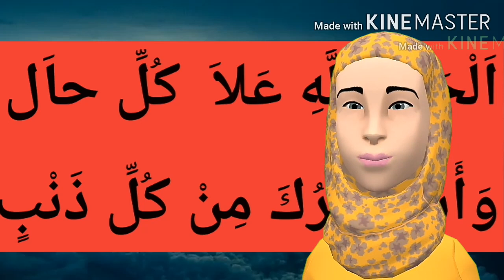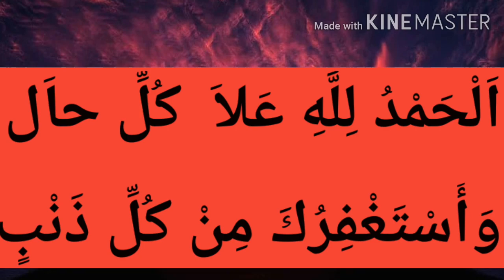ആർത്തവ സമയത്തുള്ള ദുആ /Dua to recite during menstruation/periods/malayalam/alhamdulillahi ala kulli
Dua to recite during menstruation/menses
malayalam dua
dua malayalam
islamic solutions in 3  minutes
Plotagon story
മെൻസസ് ദുആ part 1
nariyath swalath malayalam
swalath malayalam
friday swalath malayalam
friday dua malayalam
islamic dua dhikr malayalam
islamic dhikr malayalam
niskaram malayalam
sunnath niskaram malayalam
qur'an malayalam
ramadan malayalam
sakath malayalam
periods malayalam
menses malayalam
lailathul qadr malayalam
qur'an soorath malayalam
asmaul husna malayalam
islamic knowledge malayalam